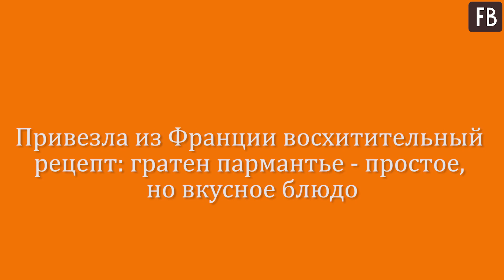Привезла из Франции восхитительный рецепт: гратен пармантье - простое, но вкусное блюдо